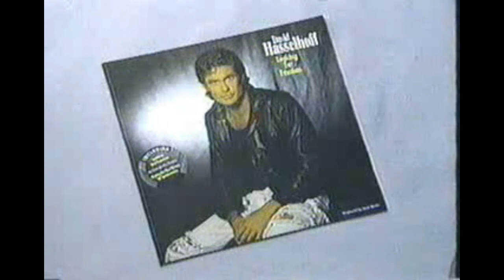Geraldo Celebrity Love Stories - David Hasselhoff & Pamela Bach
sorry it's out of sync a little at the beginning, does improve.

Geraldo Rivera and guests, I believe this was filmed December 1990.
They talk about meeting, becoming parents for 1st time and many more things.